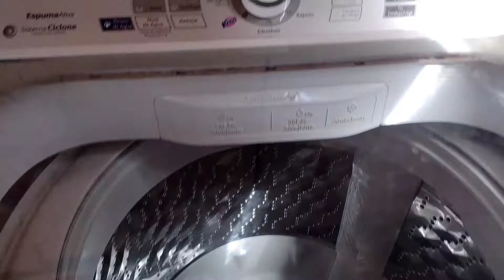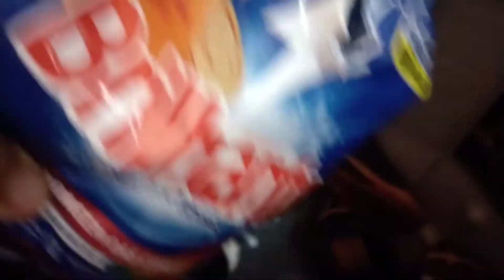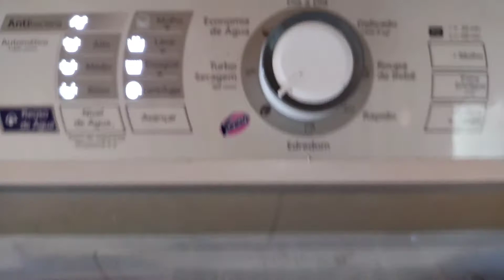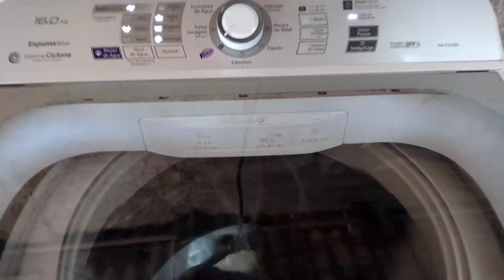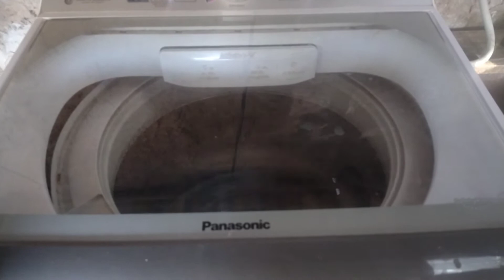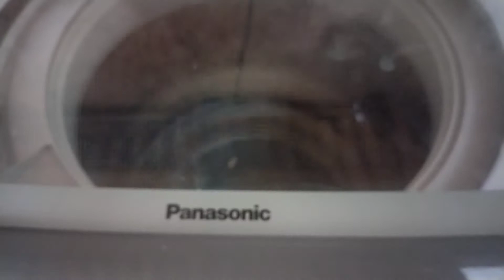Como Lavar Tênis na Máquina | Lavando Tênis na Lavadora Será que Limpa? Ela Bela Dicas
Como lavar os tênis na lavadora será que limpa? Será que não danifica os tênis? Será que estraga a lavadora?

Vamos lavar hoje tênis eu vou mostrar tudooo para vocês beijos Deus abençoe.

Instagram Ela Bela Dicas